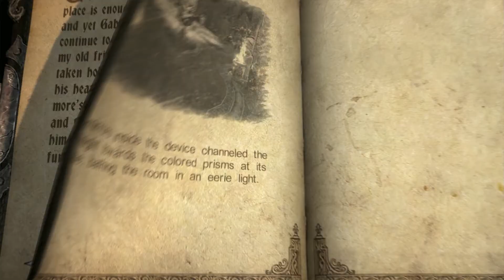Castlevania Lords of Shadow - Chapter 7 - Chromatic Observatory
All Rights Konami, MercurySteam, Kojima Production, Climax Studios and partners.

Having defeated Dr. Frankenstein's mechanical monstrosity Gabriel proceeds to the Observatory. Use a series of lenses he harness the light from above to open various color-coded doors. Once he has found them all he finds a familiar face...

Castlevania Lords of Shadow Ultimate Edition PC maxed graphics on 660Ti.